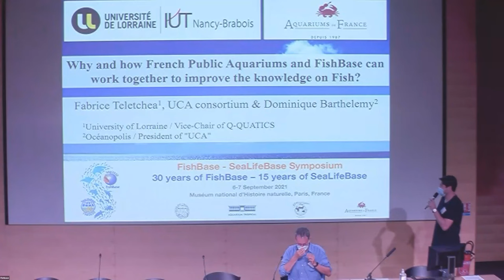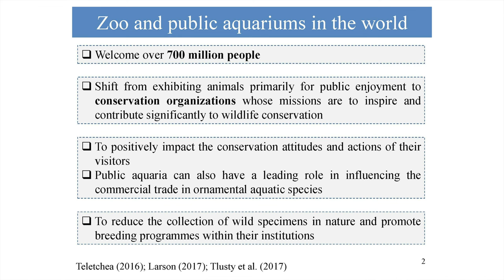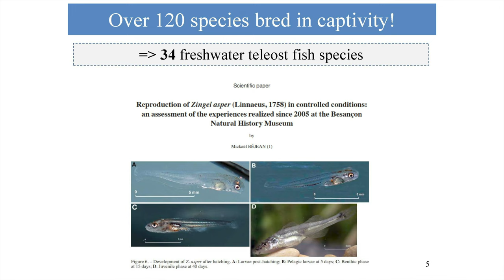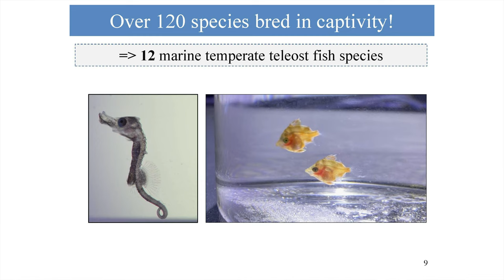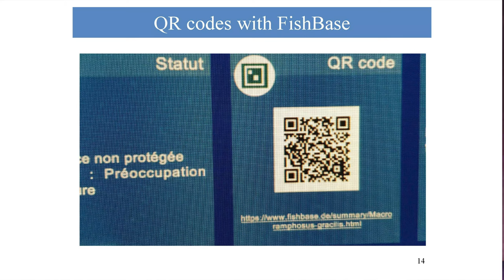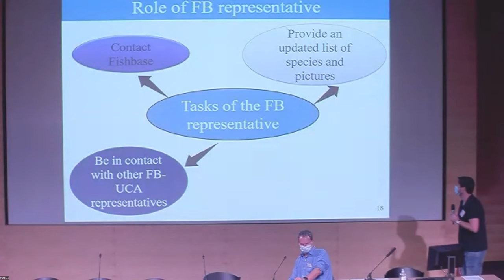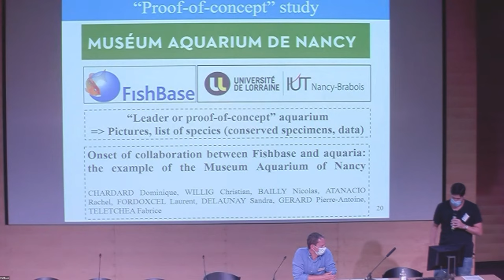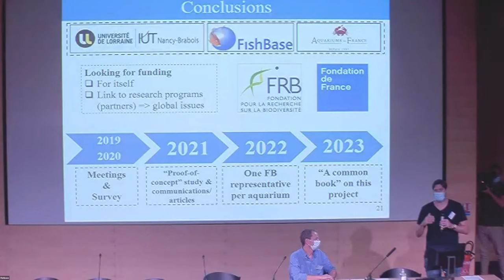Why and how French Public Aquariums and FishBase can work together to improve the knowledge on Fish?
Presentation delivered by Fabrice Teletchea (University of Lorraine) and Dominique Barthélémy (Océanopolis) at the 2021 FishBase and SeaLifeBase Symposium held on September 6-7, 2021 at the Muséum national d'Histoire naturelle (Grande Galerie de l'Évolution) in celebration of the anniversaries of both global biodiversity information systems.